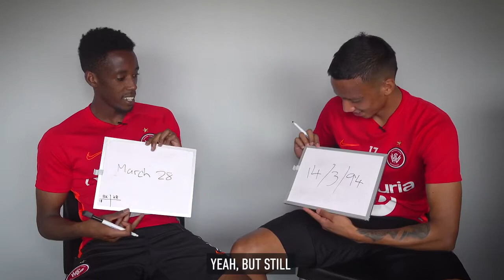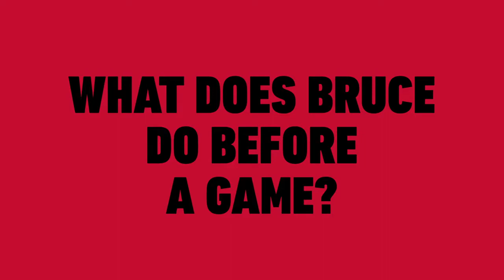BFF Challenge: Keanu Baccus and Bruce Kamau